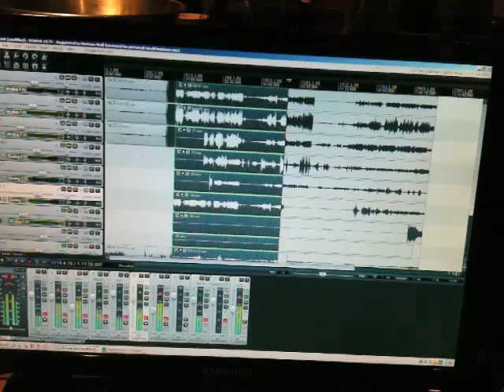Open Studio Jam